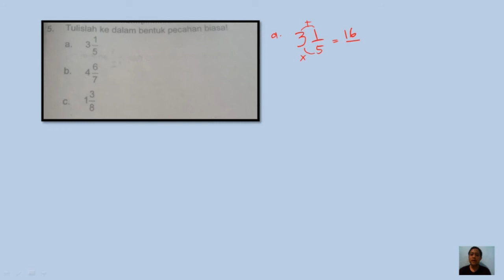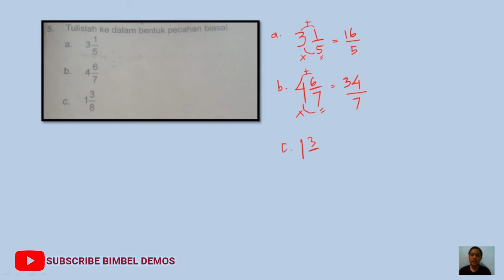5 tuliskan dalam bentuk pecahan biasa a. 3 1/5, b. 4 6/7, c. 1 3/8,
JUDUL :
5  tuliskan dalam bentuk pecahan biasa,